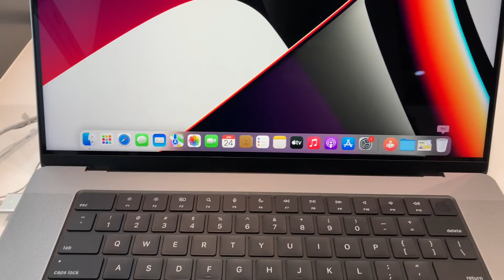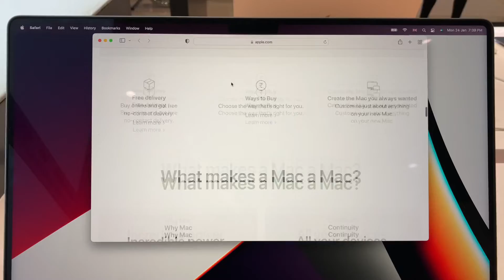MacBook Air M2 chip 🍟 - Leaks and Rumours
Video Topic :-
Apple next affordable MacBook Air.
M2 MacBook Air.
New MacBook Air.

00:00 Intro with Fun.
New Budget MacBook Specs.
Why white bezels ??

Wired Earphone
Power Bank
Smart Band